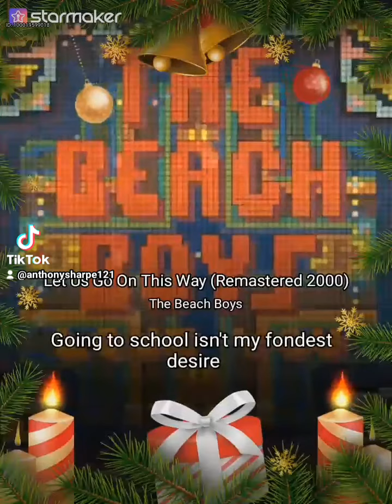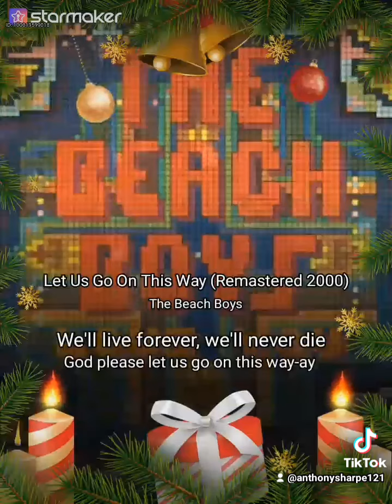Tony (S) - Let Us Go On This Way (3rd March 2024)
Vocals by Anthony Sharpe (Tony S.). Just for fun.